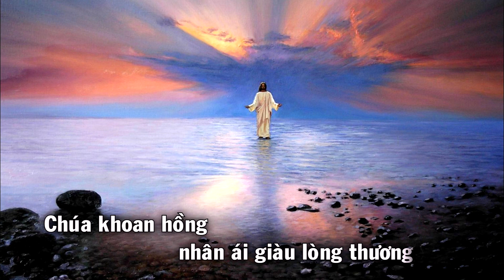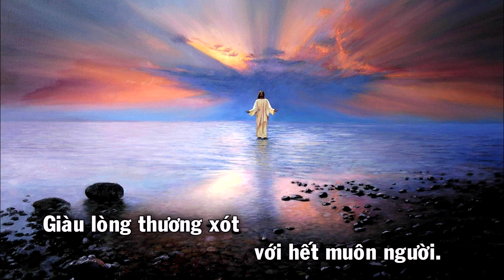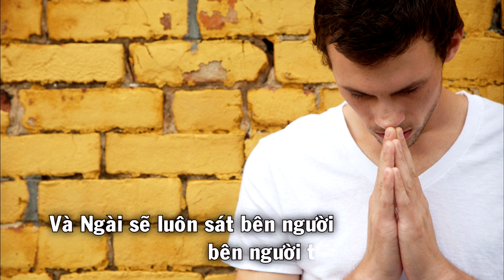Chúa Ở Bên - Thánh Vịnh 144 (Đáp Ca Chúa Nhật 25 Thường Niên Năm A)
Chúa Ở Bên - Thánh Vịnh 144 (Chúa ở gần bên những ai đang khẩn cầu...)
Pianist: Vickie
Ca Đoàn Thánh Gia